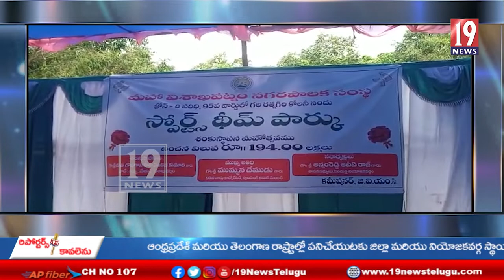రెండు కోట్ల రూపాయల వ్యయంతో స్పోర్ట్స్ థీమ్ పార్క్ శంకుస్థాపన చేసిన విశాఖ నగర్ మేయర్ హరి వెంకట -